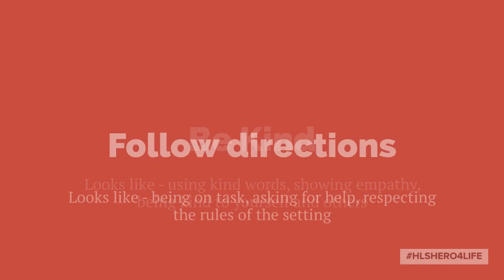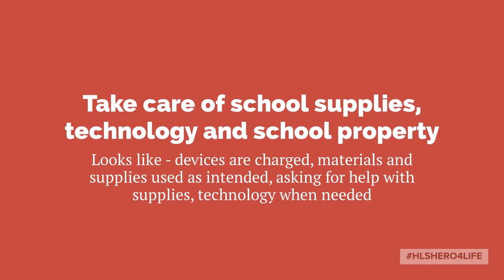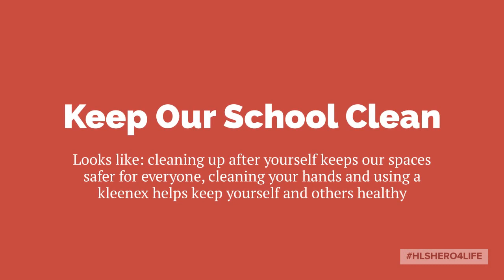HLS 3 Bes